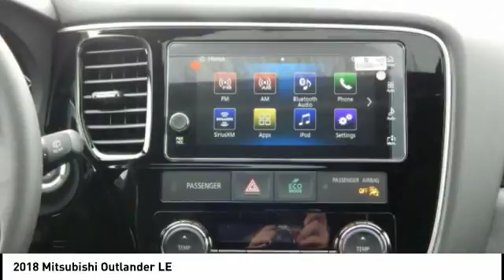2018 Mitsubishi Outlander Fredericksburg VA 12992N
2018 Mitsubishi Outlander LE

Don't miss this 2018 Mitsubishi Outlander. It's equipped with great features. You'll want to take this  home. Make a great choice today.